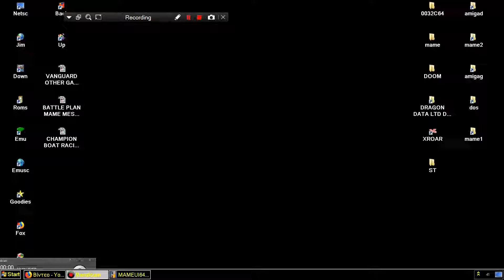CURLY CURLIE MONKEY 1 MAME MESS DREAMGEAR MY ARCADE GAMER V 5 220IN1 PORTABLE 2015 DREAM GEAR NES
CURLIE MONKEY 1 MAME MESS DREAMGEAR MY ARCADE GAMER V 5 220IN1 PORTABLE 2015 DREAM GEAR LINKS FOR SIMILAR TYPE NES & NES ENHANCED GAMES BELOW THIS PARAGRAPH,YOU FIND MY FRIENDS YOUTUBE CHANNELS THAT HAVE VERY INTERESTING,RETRO VIDEOS,LONGPLAYS,EMULATION,MOVIES,MARTIAL ARTS ELEMENTS AND OTHER GOODIES.PLEASE VISIT THEIR CHANNELS

1) "GAME DEVELOPER" (GAME INTRO)
2) "GAME PUBLISHER" (GAME INTRO)
3) "MENU" DEVELOPER" (FOR ATARI ST GAMES - WHEN THE MENU STARTS)
4) TEAM WHO "CRACKS" GAME (INSIDE DECOMPACTER FROM ATARI ST OR IN THE AMIGA CRACKTRO)
5) VERSION OF UTILITY "CRACK TEAM" USES (AFTER GAME SELECTION IN MENU IN ATARI ST)
6) PROGRAMMER(S) WHO PROGRAMMED GAME (GAME START SCREEN, AND SOMETIMES EVEN IN "HIGH SCORE TABLE".

1) THE GAME EXISTS IN ONLY ONE VIDEO UPLOAD BUT THE UPLOADER "TALKS CONTINOUSLY",THEN THIS IS USELESS FOR ME AND I UPLOAD THE SAME GAME WITHOUT SPEECH
2) IF ANOTHER GAME UPLOAD (ONE ONLY VIDEO) IS FROM EXTERNAL "BAD" CAMERA WITH BAD SOUND,THEN I UPLOAD IT,AGAIN BECAUSE THE OTHER VIDEO IS USELESS...ETC ETC.WELL,FOR ME THESE GAMES ARE NOT "EXISTS" ON YOUTUBE
3) ALSO IF THE GAME HAS "FAKE" MUSIC SUCH AS FOR HYPOTHETICAL EXAMPLE OF "PACMAN" WHICH IN THE VIDEO YOU HERE INSTEAD GAME AND SAPLES "SAMANTHA FOX",THEN THE GAME IS USELESS,AGAIN,FOR ME.

INTERESTING